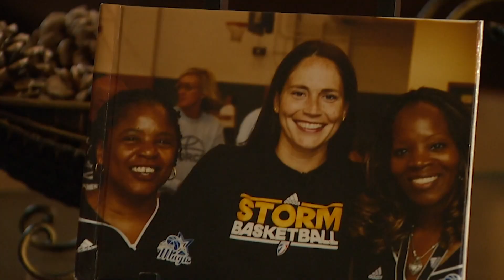Storm legend Sue Bird says this will be her last year: 'I have loved every single minute'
Bird, the WNBA's all-time leader in assists (3,114) and starts (559), is the only player to appear in over 500 career games.